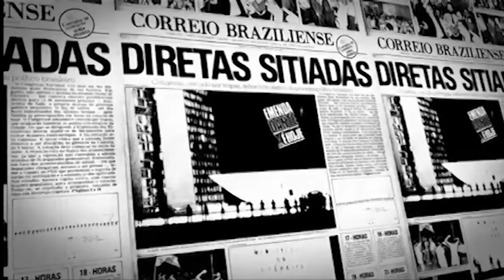Trecho do filme “Tancredo - A Travessia”, de Silvio Tendler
Votação da emenda Dante de Oliveira no Congresso